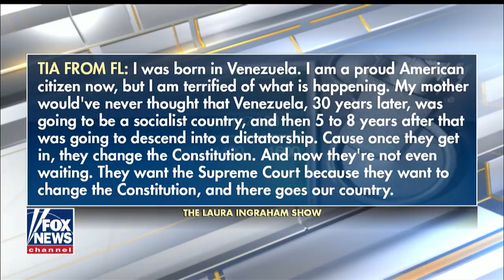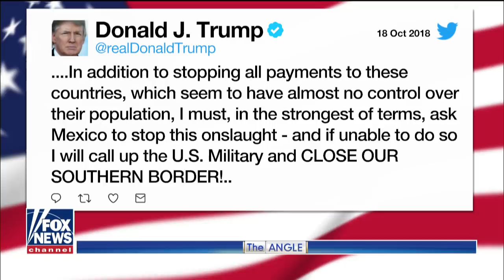Ingraham: The caravan of lies and manipulation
Americans see through Democrats' phony compassion.